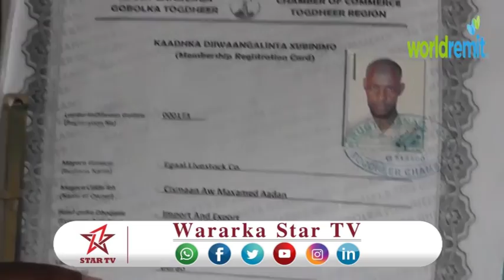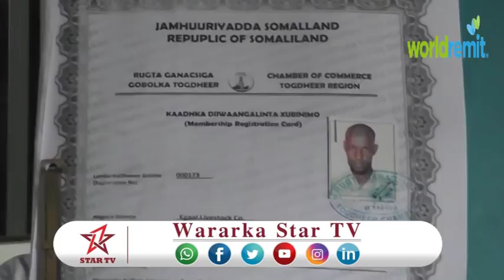DAAWO GANACSADE CABASHO XOOGAN KA MUJIYAY MAAMULAHA KASTAMKA LOOYACADO